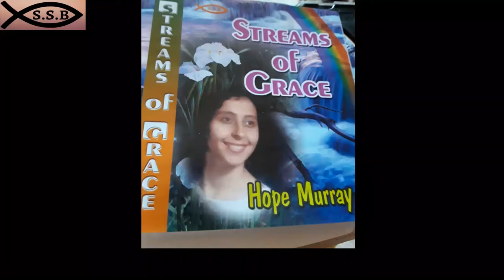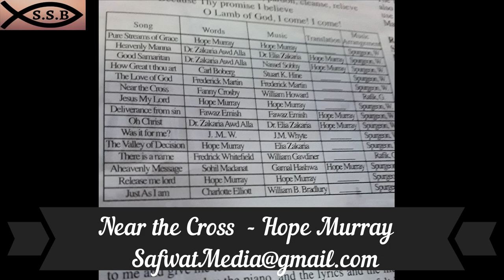Near the Cross Hope Murray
Words: Fanny Crosby   Music: William Howard
Music arrangement: Rafik Gamal